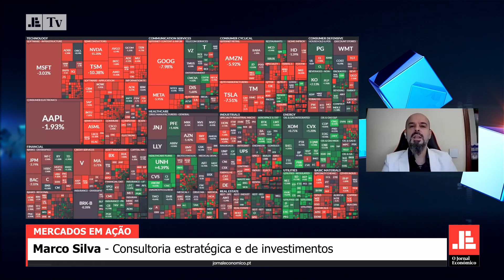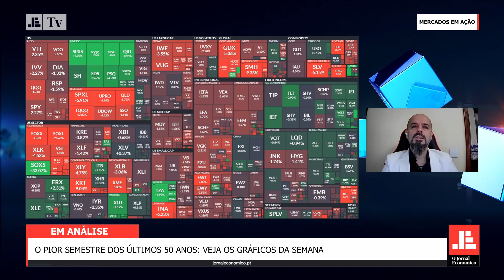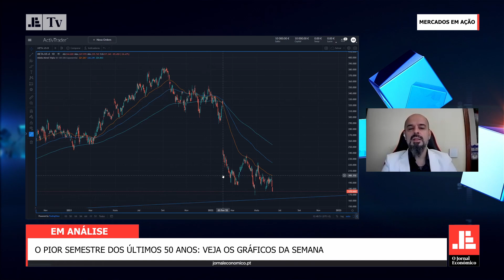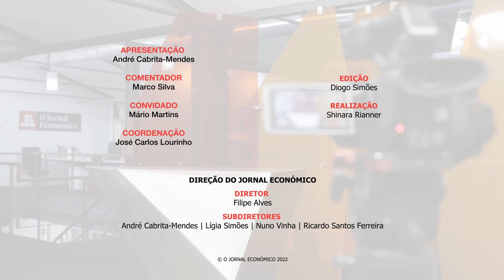BCE e Fed conseguirão controlar a subida dos juros e da inflação? Veja o “Mercados em Ação”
Conseguirá o Banco Central Europeu controlar a subida dos juros nos países periféricos, como Portugal? Que lições se tiram da atuação da Reserva Federal norte-americana, que opera em condições diferentes? As previsões quanto à evolução do preço petróleo também divergem. O subdiretor do Jornal Económico André Cabrita Mendes e o consultor de estratégia e investimento, Marco Silva, analisam estas e outras questões com o administrador da ActivTrades Brasil, Mário Martins.